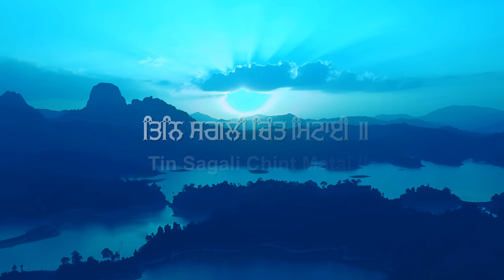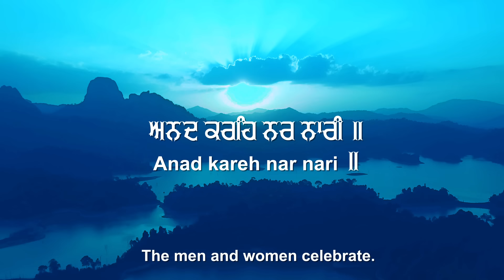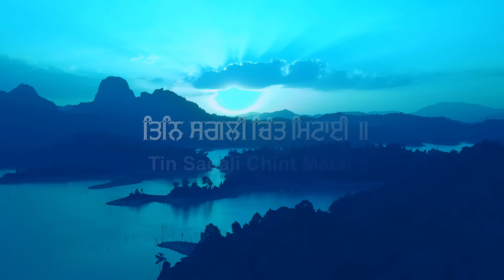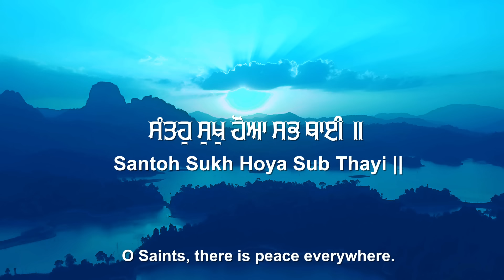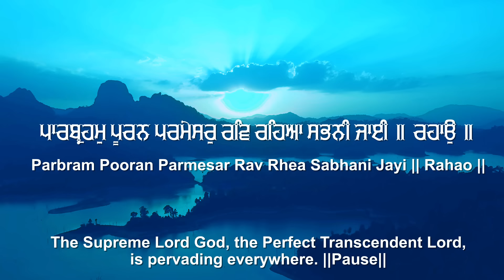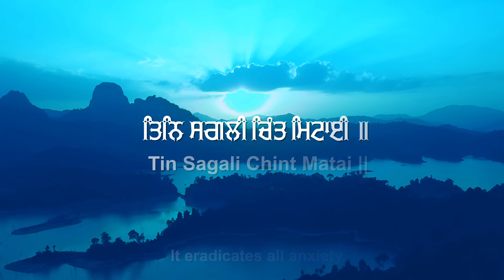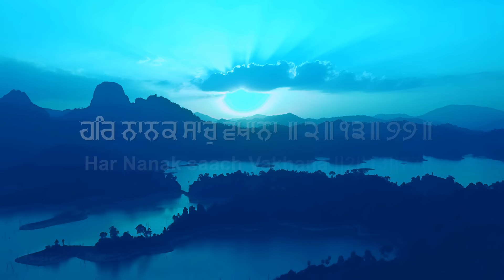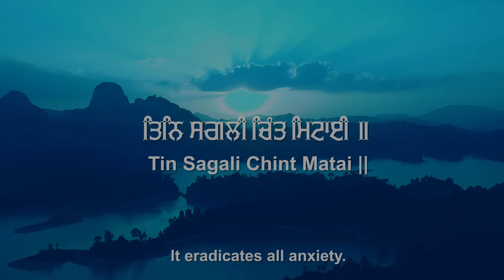Tin Sagli Chint Matai | तिन सगली चिंत मिटाई | Stress Release | Gurbani Soothing Kirtan | NKJ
Publicity Design - Mani Sanghera
Video By - Mani Sanghera

This content is copyright of Nirvair Khalsa Jatha UK ©️ - Nirvair Khalsa Jatha UK 2024.